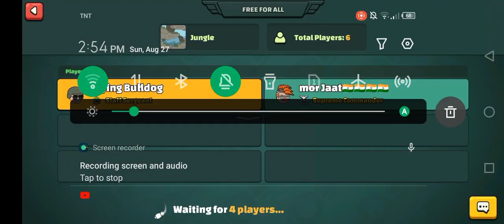Trying to fight the Super Pros in Mini Militia Doodle Army 😎 🪖!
And obviously I will die🥲